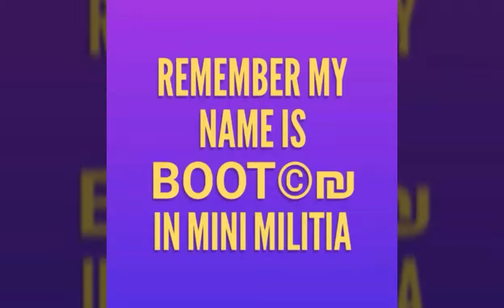EPIC DEATHMATCH DA2:MINI MILITIA GAMEPLAY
Bye